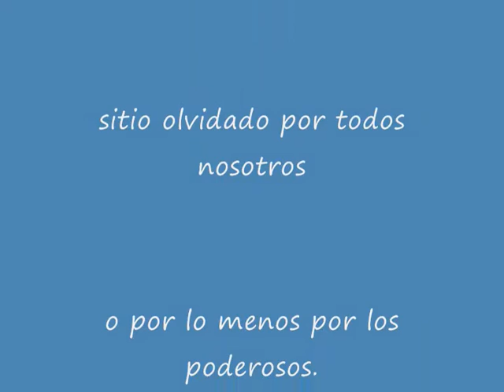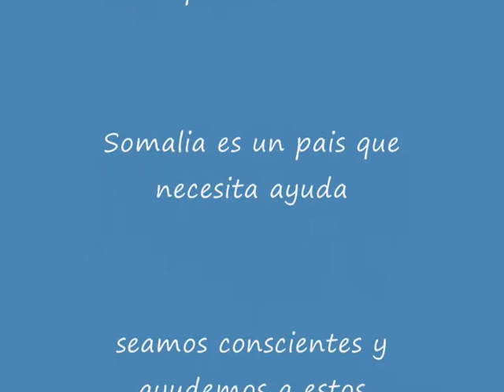YO LLORARIA CANTAUTORA LADY HAGUA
Mujer Ve Y Cuentale Al Juez. Les dejo el enlace de mi cancion
Desde aqui un grito por todas esas mujeres maltradas!!
YO LLORARIA
Yo lloraría si supiera
Si averiguara
Que tus palabras
No son sinceras

Yo te odiaría
Si quisiera
Pero no quiero
Ni debo
Porque el odio
Es mal compañero

Yo te daría mi alma
Si me la pidieras
Pero no me la pidas amor
Porque justo no fuera
Y queriéndote
Tanto vivo vida mía
Y así pasaran nuestros días

Fuiste mi aire
Y aun lo eres
Y no me dejes
Mi amor
Porque mi alma
Se muere
Y queriéndote tanto
Vida mía
Pasan las horas
Y los días
Y los días

Fuiste mi aire
Mi amor
Porque mi alma
Se muere
Cantautora LADY HAGUA
M. Carmen Diez Colorado